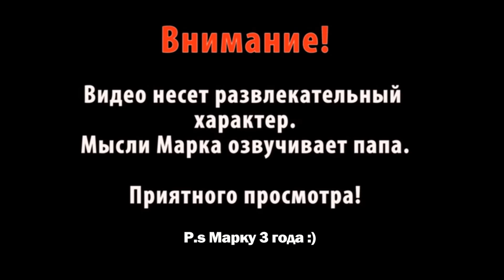КОРОЧЕ ГОВОРЯ, Я СТАЛ ДЕВОЧКОЙ! (САМОЕ УЖАСНОЕ ЛЕТО/КАНИКУЛЫ!) MARK ON - АГУ БЛОГЕР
Всем привет! Это новый выпуск "Короче говоря" от Марка на канале "Mark ON" -  КОРОЧЕ ГОВОРЯ, Я СТАЛ ДЕВОЧКОЙ! (САМОЕ УЖАСНОЕ ЛЕТО/КАНИКУЛЫ!)  MARK ON - АГУ БЛОГЕР

КАЖДЫЕ КАНИКУЛЫ ТАКИЕ 2! (КАЖДОЕ ЛЕТО ТАКОЕ) ПАРОДИЯ МАРК и ЧЕБУРЕК / Новая серия! Видео для детей